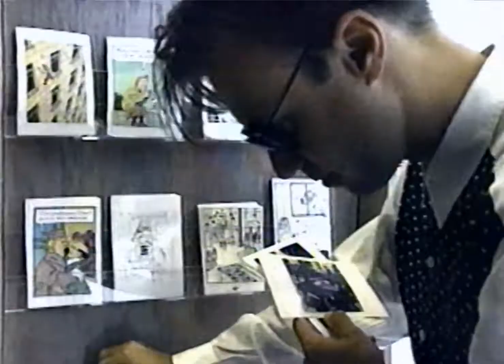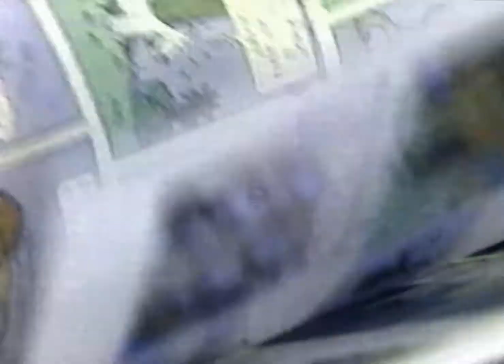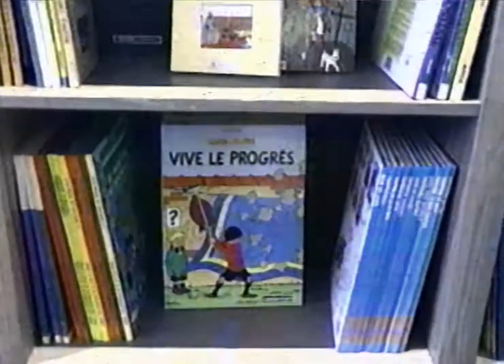(1991) Reportage sur la Boutique Tintin à Musique Plus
Reportage sur l'ouverture de la boutique Tintin, sur la rue St-Denis à Montréal, à Musique Plus en 1991